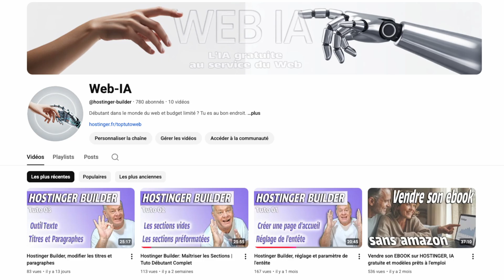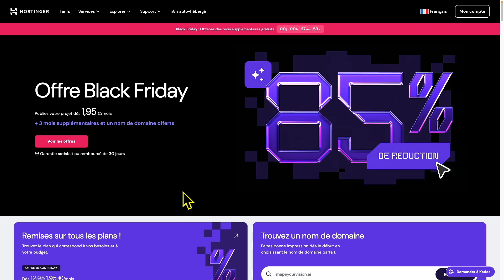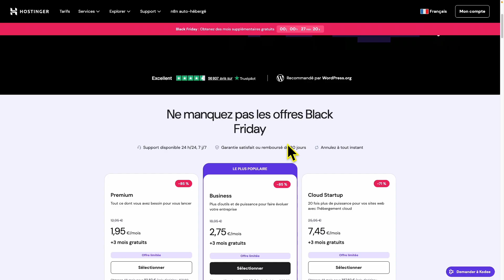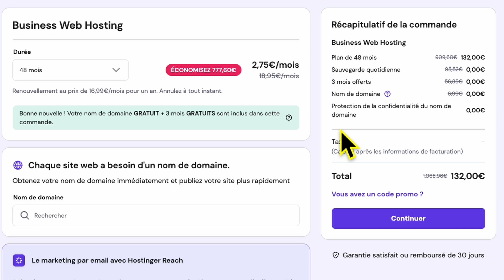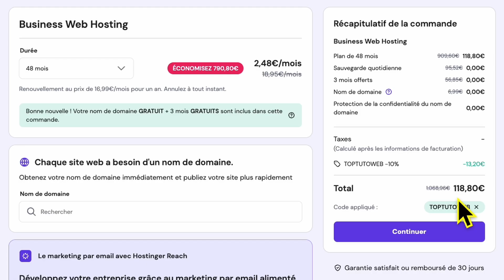Tout HOSTINGER à 2,50 €, un BONUS Black Friday de FOU...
🚀 Le Deal Hostinger EXCEPTIONNEL : 50 Sites Web pour 2,50 €/mois ! (Offre 51 mois)
👋 Salut l'équipe !

Aujourd'hui, c'est LE bon plan à ne pas manquer ! Vous avez bien lu sur la miniature : on va parler d'un hébergement web de dingue chez Hostinger. Imaginez : vous pouvez héberger jusqu'à 50 sites web pour seulement 2,50 € par mois. Et ce n'est pas une offre de 6 mois, mais une offre valable pour 4 ans (48 mois) + 3 mois GRATUITS ! Soit 51 mois de tranquillité ! 🤯

Pourquoi c'est une véritable opportunité ? Que vous soyez débutant ou que vous ayez besoin de gérer plusieurs projets (blogs, boutiques, sites clients...), cette offre Business est imbattable.

🎁 Les Avantages Fous que vous Obtenez :
Prix Canon : Moins de 120 € pour 51 mois d'hébergement pour 50 sites. Qui dit mieux ?

50 Sites Web : Lancez tous vos projets sans vous limiter.
Performances au Top : 50 Go de stockage NVMe (beaucoup plus rapide que le SSD !), essentiel pour Google et le confort de vos visiteurs.
Sécurité Assurée : Certificat SSL Gratuit et protection de la confidentialité du nom de domaine.
Sauvegarde Quotidienne : Zéro stress. C'est fait automatiquement !
CDN Intégré : Votre site est rapide partout dans le monde. C'est la vitesse, la clé du succès sur Google !
IA & Outils Exclusifs : Accès à l'Intelligence Artificielle pour la création de sites et la rédaction d'articles de blog (génial pour ceux qui n'aiment pas écrire !).

💡 Votre Plan d'Action (Comment Avoir le Prix Mini !)
Attention ! Le prix de 2,50 € au lieu de 2,75 € est une offre spéciale. Pour en profiter, c'est très simple, suivez les étapes :

Sélectionnez le plan "Business" (pour la durée de 48 mois).

🛠️ Hostinger Builder vs. WordPress & Elementor
On le sait, Hostinger, ce n'est pas que l'hébergement ! C'est aussi plein d'outils incroyables :

Hostinger Builder : Parfait pour les débutants ! Un système de glisser-déposer ultra-simple, un peu comme Wix ou Shopify, mais en beaucoup plus abordable. Une IA vous crée même votre site en un clic !
Vous voulez en savoir plus sur l'Hostinger Builder ? J'ai une chaîne YouTube entièrement dédiée à ça

WordPress & Elementor : La puissance pour les projets plus complexes. Je me concentre sur ces outils pour les tutoriels de cette chaîne-ci !

🔔 N'oubliez pas !

Merci de votre fidélité et à très bientôt pour de nouveaux tutos !